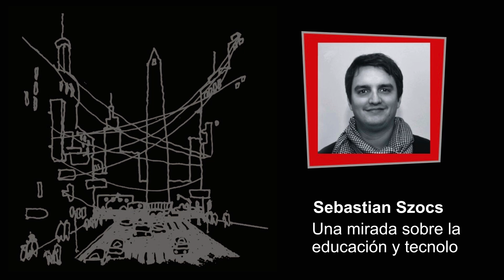Una mirada sobre la educacion y tecnologia: Sebastian Szocs at TEDxAvCorrientes 2013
Sebastián Szocs comparte sus ideas de cómo la tecnología de la información está cambiando la realidad en las aulas.

Sebastián Szocs se define como "divertido, transparente, amiguero, tecnologico, el tiempo con la gente, viajar, volar, bucear. impaciente, amor, familia, hermanos, infinito". Hace muchos años trabaja en una empresa de tecnología, para que más chicos puedan tener tecnología en las aulas.